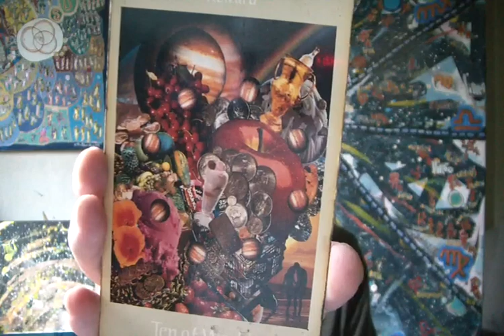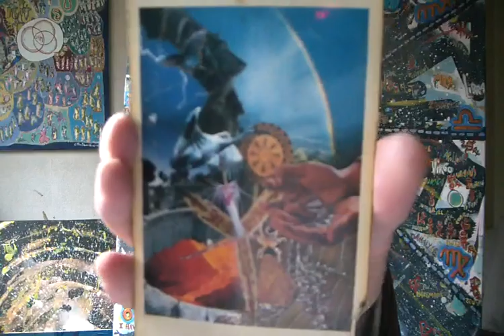Oracle + Sur la pratique de la Connexion Spirituelle - Le mardi 20 février 2018